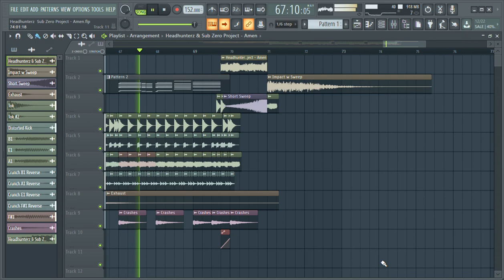Free FLP | Headhunterz & Sub Zero Project - Amen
Quick Remake Of Headhunterz & Sub Zero Project - Amen. Enjoy

Plugins :

Sylenth1
Nexus
Izotope Trash 2
Fab Filter Q2
Valhalla Room
Gross Beat